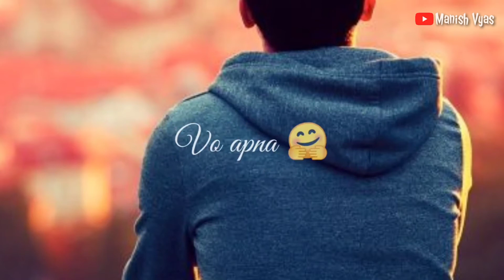Sǟɖ Sȶǟȶʊֆ || WhatsApp Status Shayari StatusVideo || By Manish Vyas